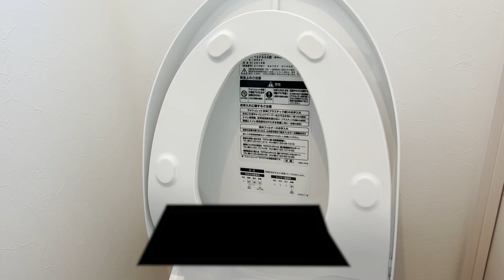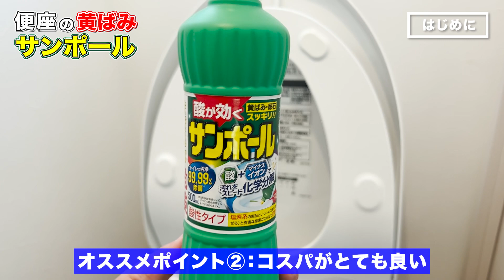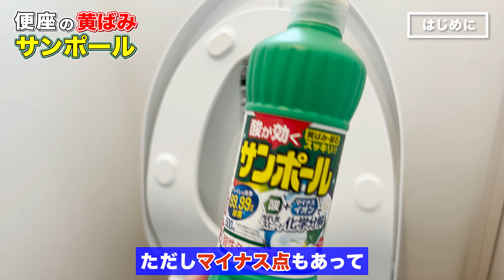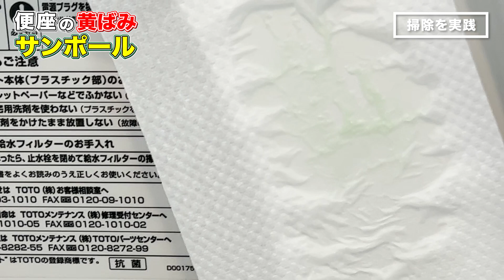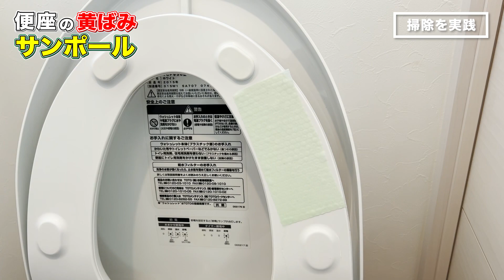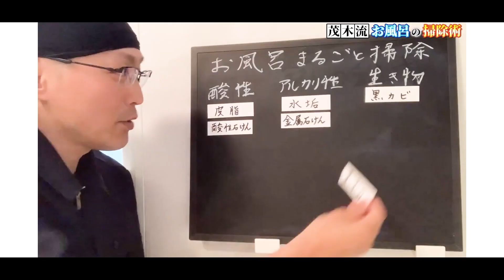【もう悩まない】便座裏の黄ばみをサンポールで落とす方法！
これまでも便座裏の黄ばみを落とす方法はたくさんご紹介をしてきましたが、もしそれでも落とせなかったなら今回の方法でスッキリ落とせるかと思います！

【目次】
00:00 はじめに
04:19 掃除を実践
09:41 おわりに
10:25 エンディング

▼サンポール 1000mL

▼洗って使えるペーパータオル

①人気お掃除動画ベスト5